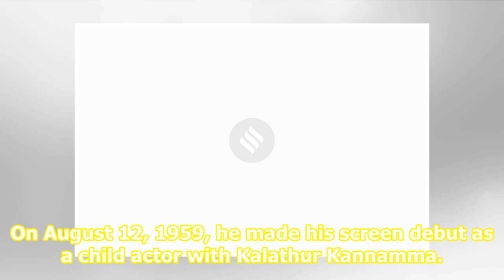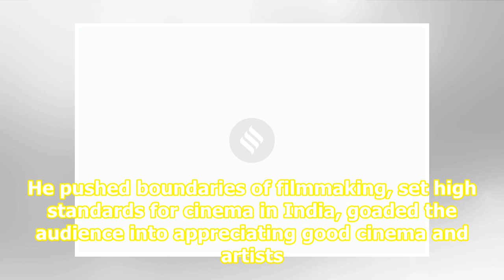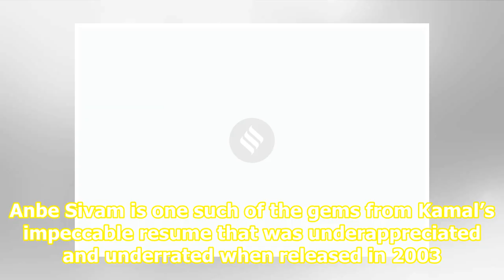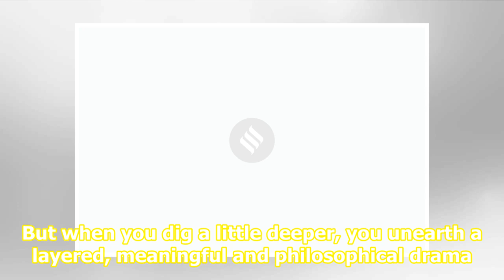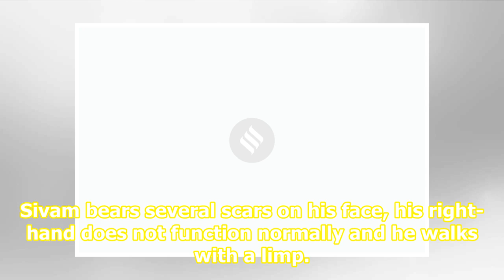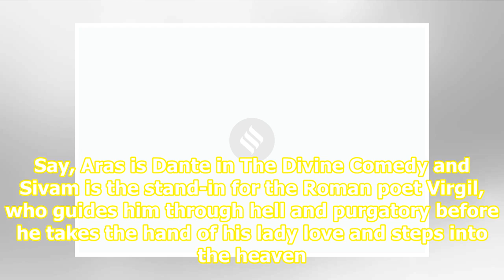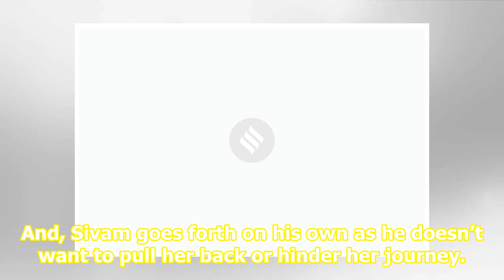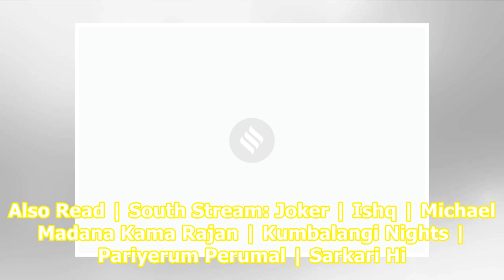South Stream: Kamal Haasan’s ‘Divine Comedy’ Anbe Sivam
Related News Rakul Preet Singh begins shooting for Indian 2 Rajinikanth joke in Comali trailer makes Kamal Haasan unhappy Bigg Boss Tamil 3: Kamal Haasan infuses the show with decency Anbe Sivam released in 2003. Kamal Haasan completed 60 years in the film industry recently. The 64-year-old movie ic...